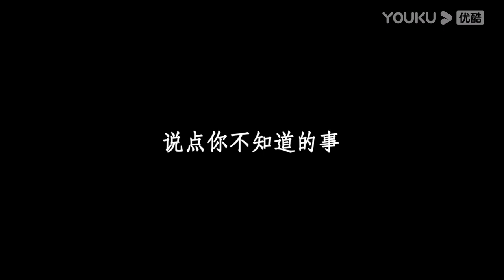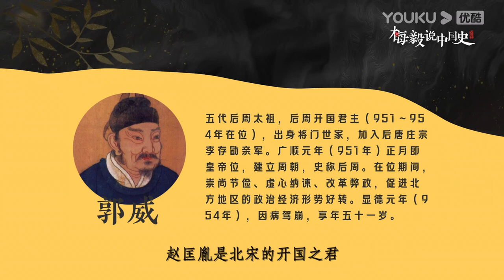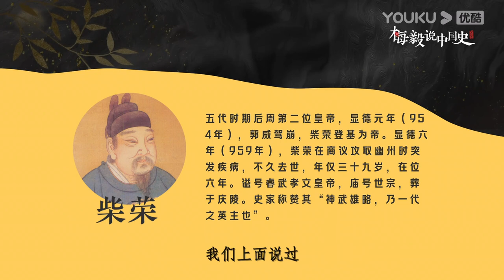【梅毅说中国史 宋辽金夏篇】EP2 一刀一枪挣功名 | 多角度解读中国史 | 优酷纪实 YOUKU DOCUMENTARY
★主持人：梅毅